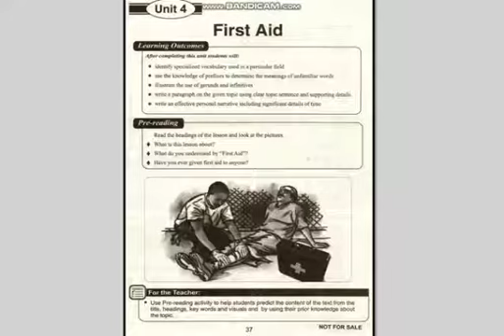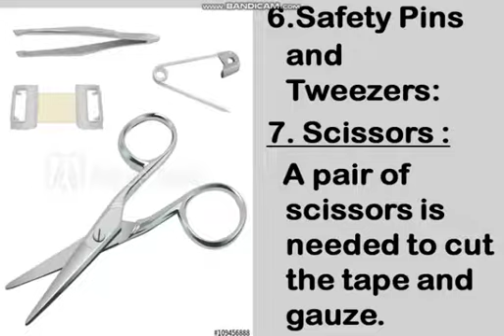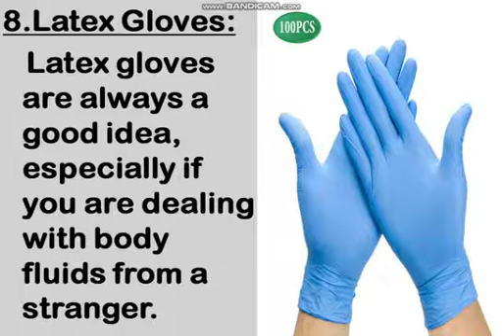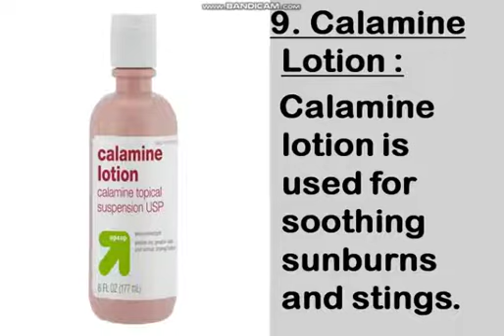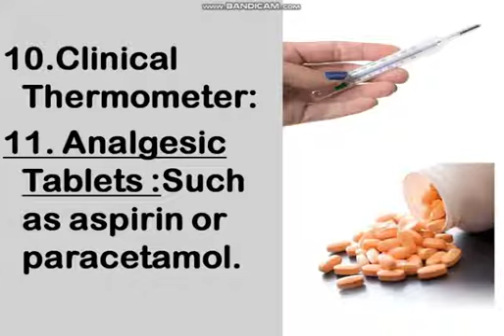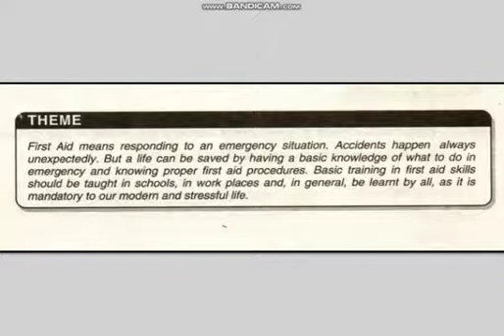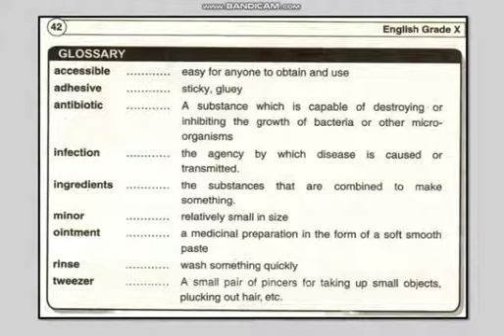English 10th class (24_06_2020)